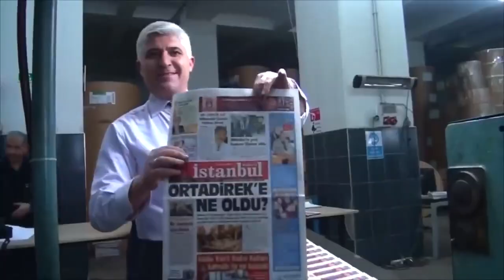Etkin Kişiler Refarandumda ne Diyor Mehmet Mert “İYGAD” Başkanı